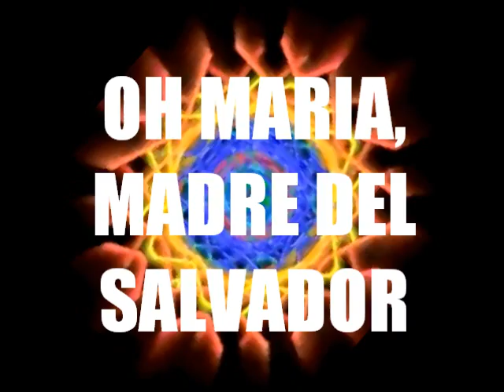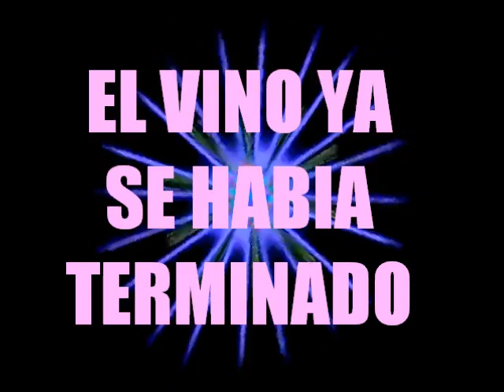"Oh Maria" Nelson Chavez estilo karaoke Catolico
una nueva forma de evangelizar